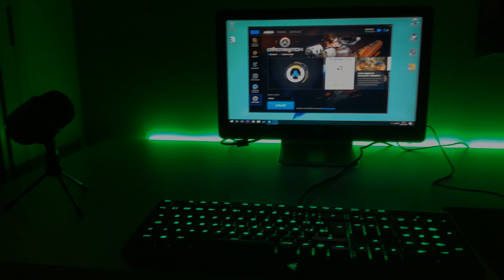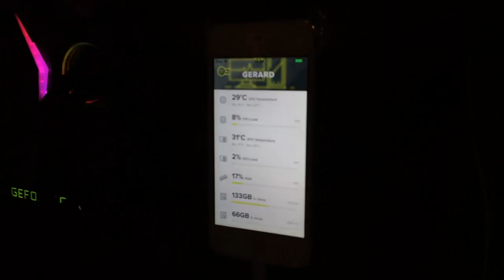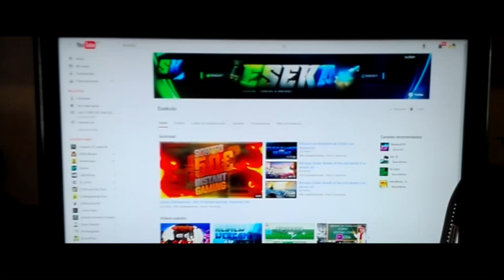TOP SET-UP #3: Razer, Razer y más Razer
Buenas a todos chicos, sed bienvenidos a un nuevo capitulo de Top Seu-Up. Para los que no lo conozcais, es una mini-serie en la que me mandáis vuestros set up y vosotros decidís cual es el mejor :D
IMPORTANTE: